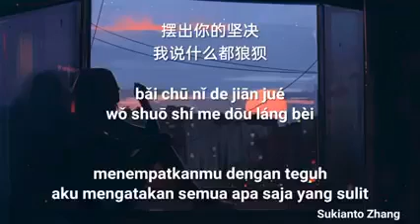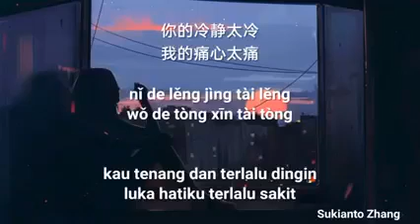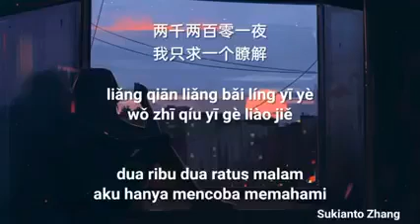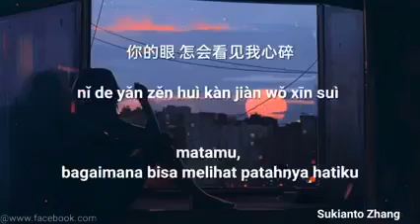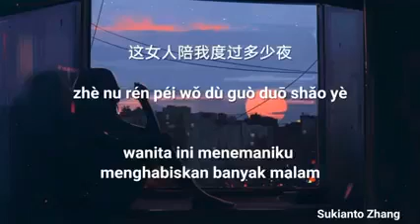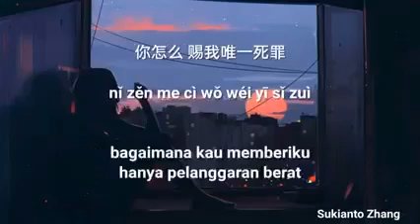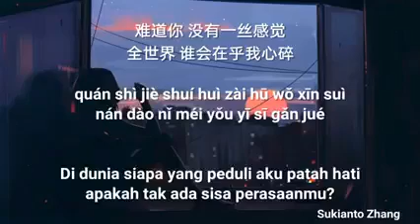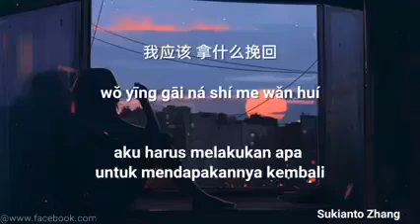Nu ren de xuan ze